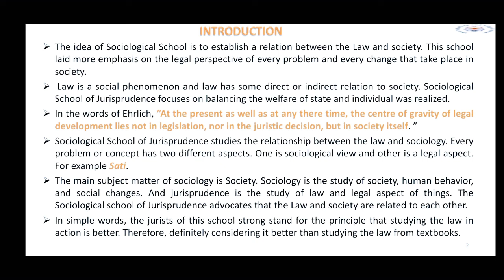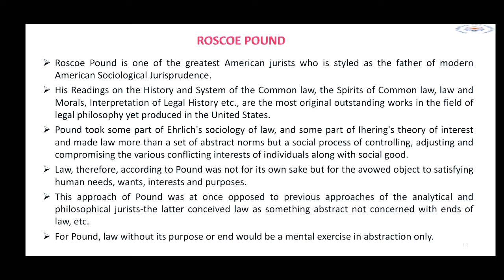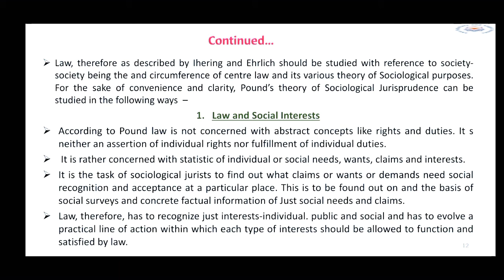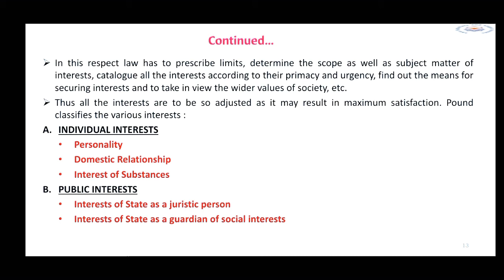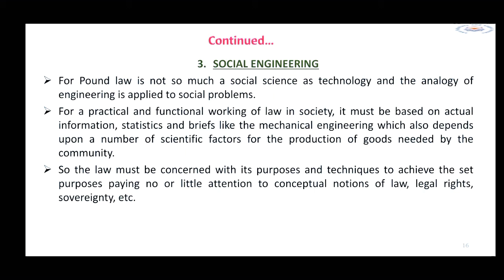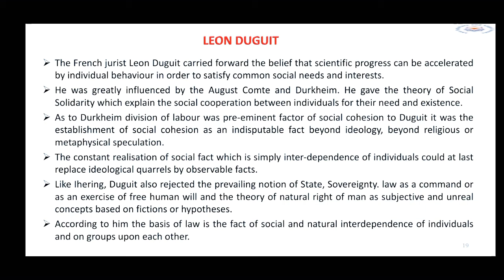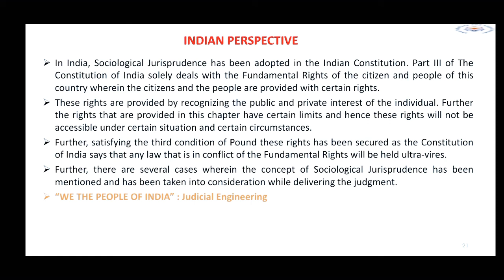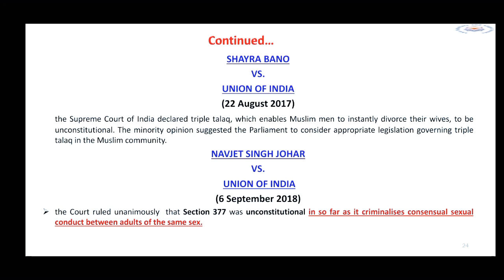Sociological School of Jurisprudence Part 2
What We Offer:
1. Free Coaching for Law Aspirants:

Empower your legal journey with Legal Gyan—where knowledge meets ambition! In this video,Advocate Vanita has discussed Sociological School of Jurisprudence including Montesquieu, August Comte, Rudolf Von Ihring, Eugen Ehring.